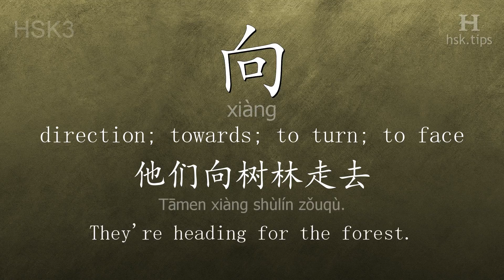Chinese HSK 3 vocabulary 向 (xiàng), ex.1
In this video the chinese character is from HSK level 3. And it is "向", pinyin: "xiàng", which means "direction; towards; to turn; to face".
Listen to native mandarin speakers saying "向" and the example: "他们向树林走去。", it means "They're heading for the forest."